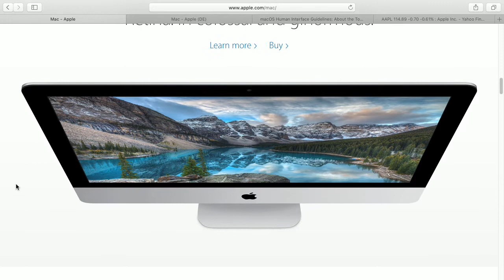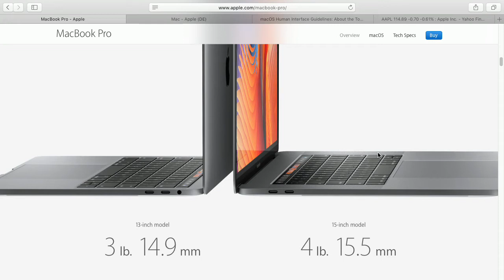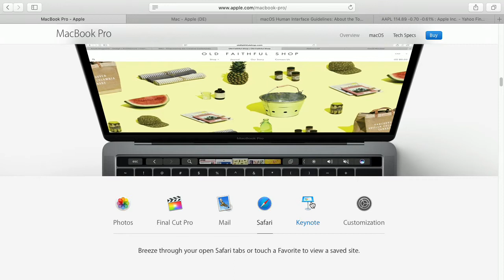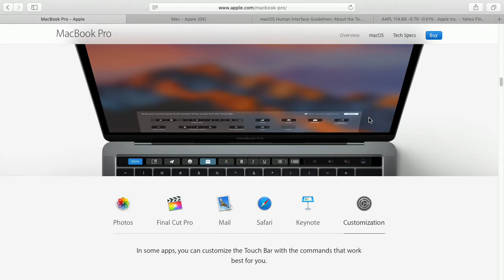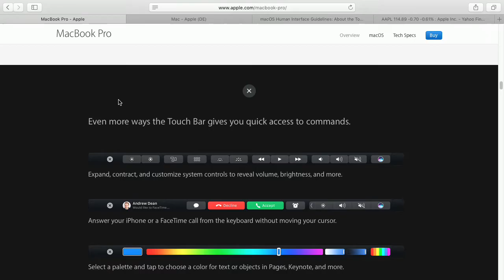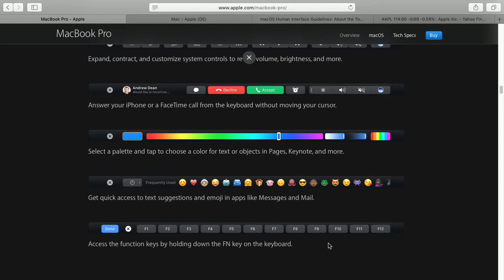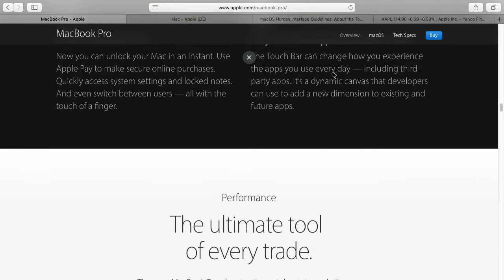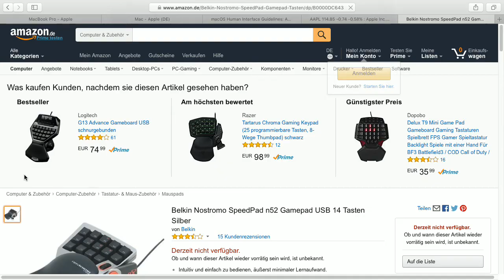Hello Again - Bits und so #493